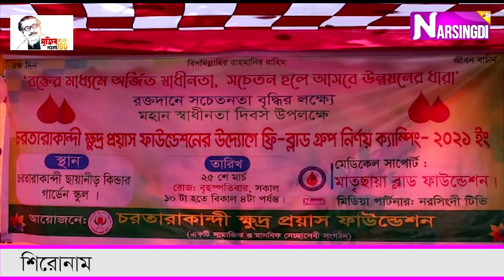মনোহরদীর চরতারাকান্দী ক্ষুদ্র প্রয়াস ফাউন্ডেশনের উদ্যোগে বিনামূল্যে রক্তের গ্রুপ নির্নয় কর্মসূচি।